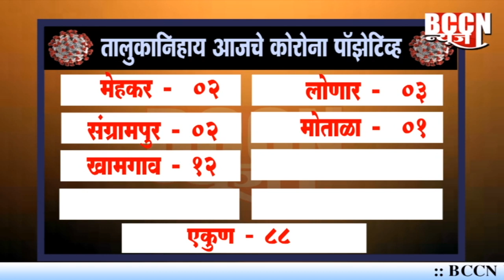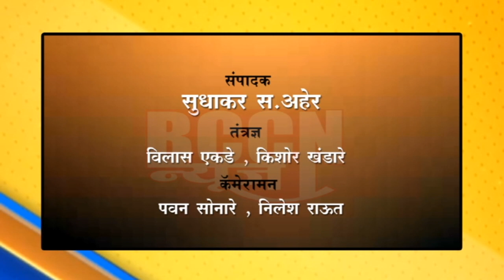बुलडाणा : कोरोनाने घेतले आणखी दोघांचे बळी,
नवीन ८८ रुग्णही आढळले